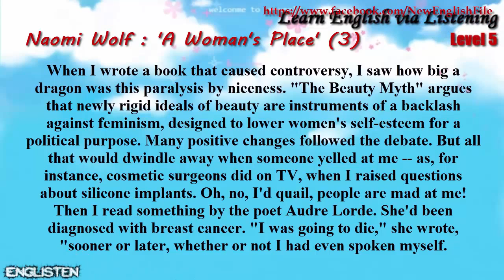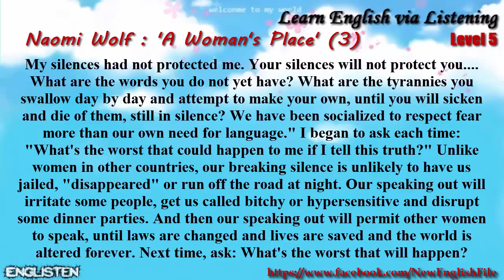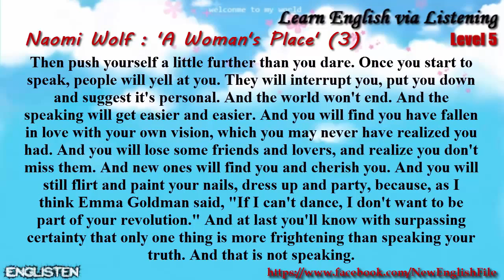Unit 11 Naomi Wolf